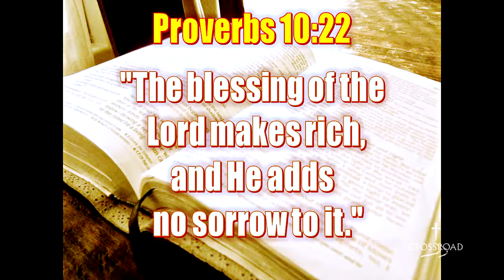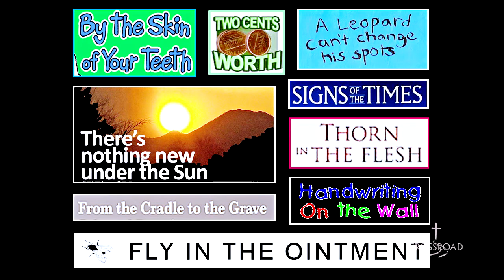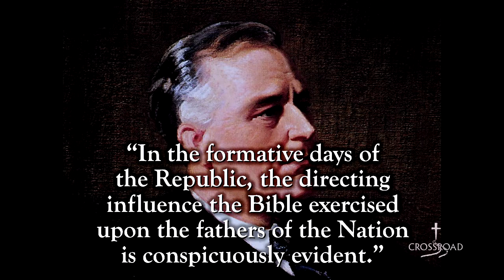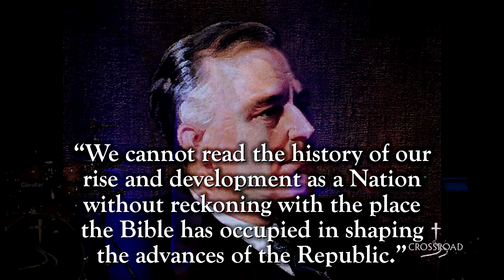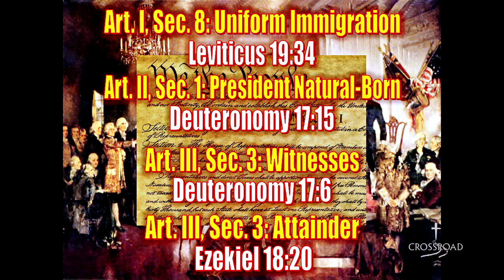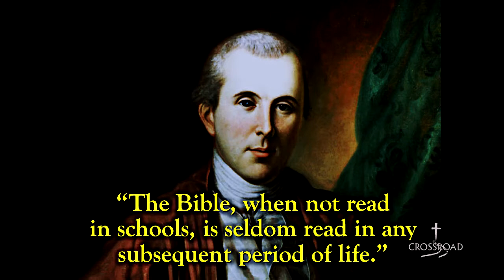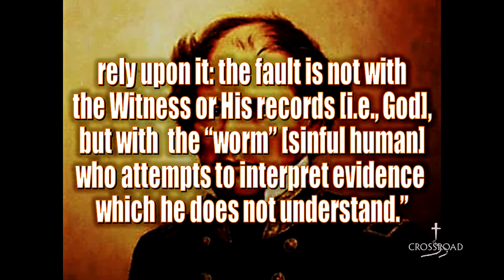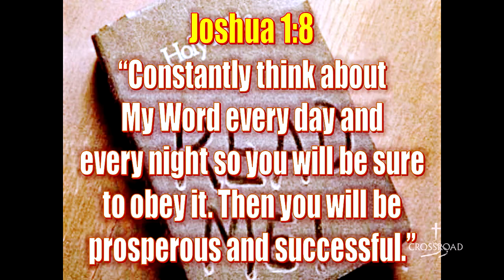07 09 17